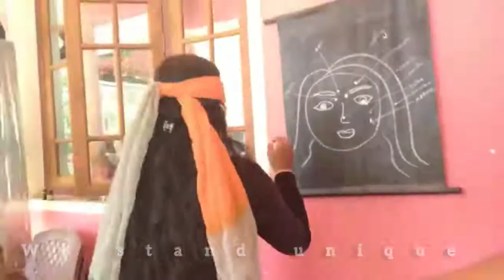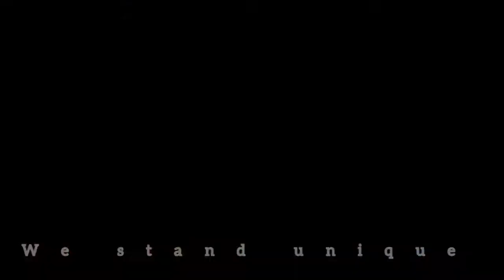OUR ONAM CELEBRATION ||😍🌺2020🌺😍||Kerala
This video is about our small onam celebration.

Song:Thiruvavani ravu
Movie:Jacobinte Swargarajyam
Singer:Unni Menon, Sithara
Lyrics :Manu Manjith